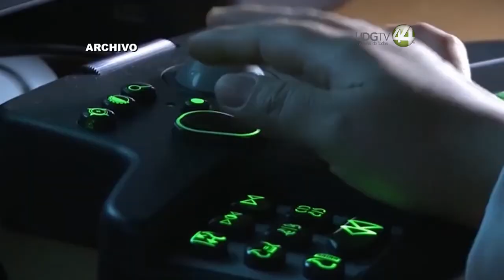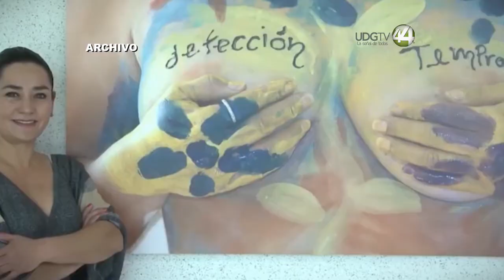Huejuquilla cuenta con mastografo fijo, el primero en la región norte